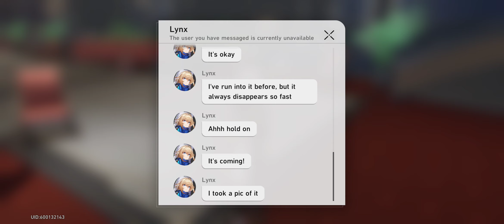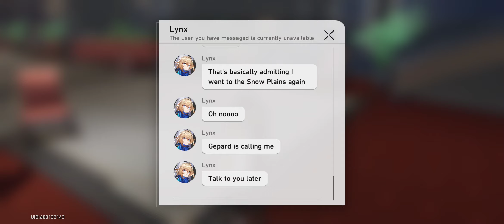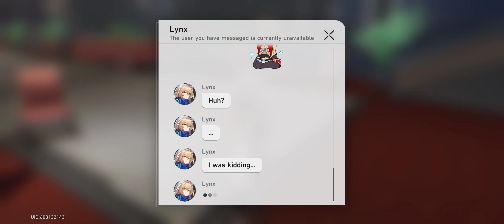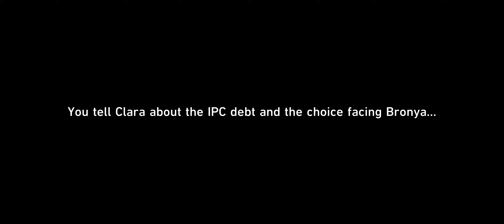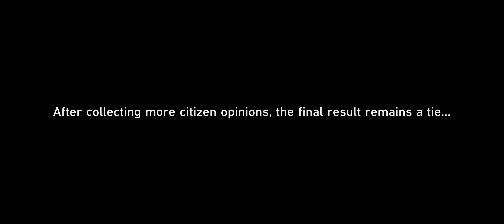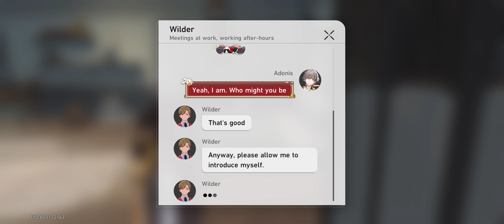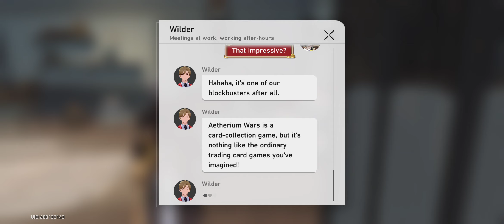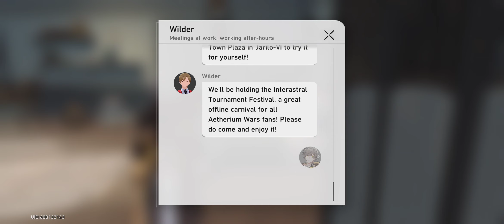Honkai: Star Rail: part XLIX: Jarilo-VI: Jolted Wake From a Winter Dream Subquests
I was confused until I checked the site. Turns out this isn't a typical Trailblaze Mission, and my eyes are indeed functioning fine!

These missions continue the stories of worlds already completed by the Astral Express. It makes me wonder what other continuance missions will come out. Tho, with the hints I got here and there, maybe the next Continuance mission is on the Luofu? After all, we are — at least I think we are — quite a ways away from the 2.0 update and the world governed by The Family.

Honestly, I dislike Topaz despite her genuine motives. Although she's got the personality, she and I would NOT get along due to her occupation. As a person tho, she is nice, but I am definitely laughing out loud at Seele's question. XD That's a Fragmentum Monster! How did she tame it — much less carry it around with her!? The mystery behind Topaz and her brass threw more questions than anything I can hope for!

Gosh, maybe after The Family, we'll visit Pier Point? There is also Wisdom Walker to meet in hopes of learning how Akivili died...I had a theory tho — what if Pom Pom IS Akivili? Think about it, Pom Pom appeared out of the blue, being on the express and having responsibilities. What if Pom Pom is Akivili, or his Emanator that was sealed within the express following the Aeon's demise? Mom

Returning to the plot at hand. The IPC are greater scum than I realize. I made an OC who is Belobogian and holds a grudge against the IPC, yet, here we are with the quest giving him every reason to resent the operation following the Preservation XD

Still, the debt Belobog owes, is terrifying if Bronya mentioned so many zeroes. The mechanics the IPC wields when they fight are interesting tho — makes me wonder what they're like if they got more chances to fight me.

Apart from that, we'll likely see more of Topaz in the next world along with potentially meeting Aventurine. Tho, it makes me wonder if there is more to the Pillar of Creation than the small area, and if we'll get more readings about the plays that were unavailable at the time. Well, I do hope we'll get more books to obtain, Luofu has three I can't find, and Belobog decided to dump a LOT MORE on us...will we actually acquire them all? Ugh...

I haven't done the tournament event yet. Gonna do that AFTER a few days. Got a lot on my plate at the moment. Still gotta try Tears of Themis after having it on my phone for months.

As for the matter with Topaz aboard the express...whoops, I accidentally forgot to check her out — fortunately, Jingliu's Companion Mission vid covers that meet!